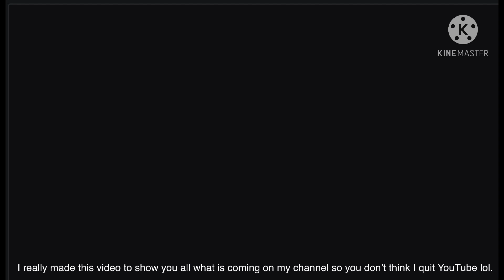What is the new video coming on my channel?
Hey everyone I am sorry for not posting in a while. I hope you enjoy the video and the video that is coming next!